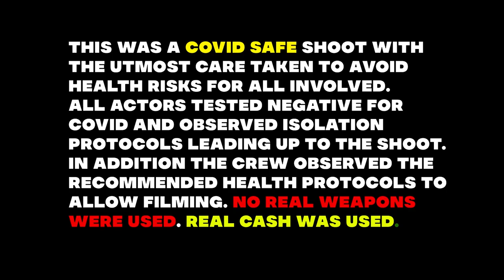WASABI - PLAYBOY STAXX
PlayBoy Staxx performs WASABI

Directed and Edited by Arnold Soko @sokomadeit